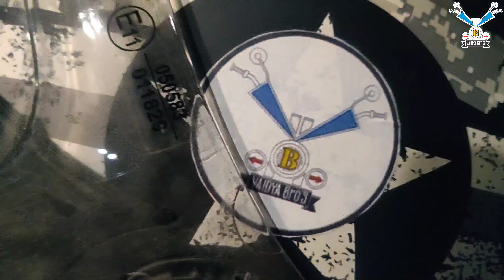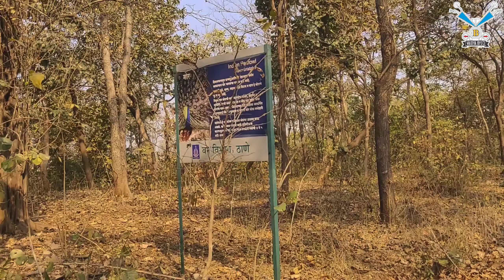BARVI BIRD WATCHING POINT | MURBAD | ROAD TRIP TO BARVI DAM | LAKE | BADLAPUR | NEAR MUMBAI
Vlog #16
Barvi bird watching point is one of the must visit place of murbad.
journey to the location is little hectic. but, once you reach there your all efforts will be paid off for sure.
Do visit & share your experience with us.